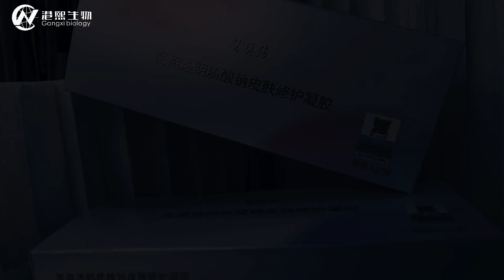Hyaluronic acid filler